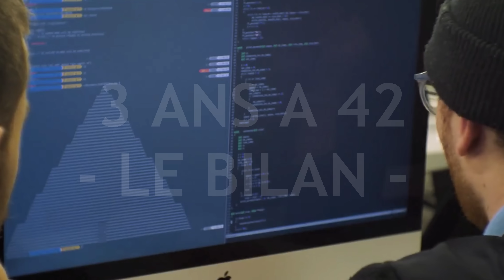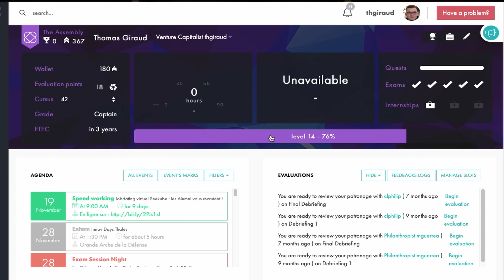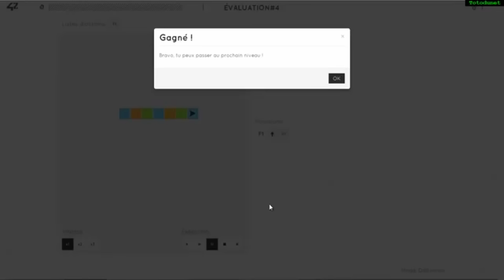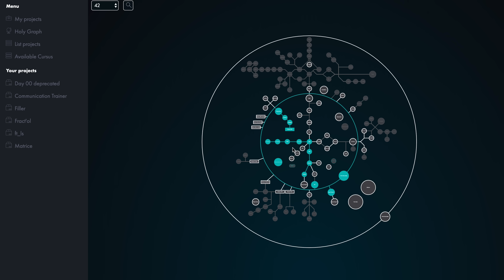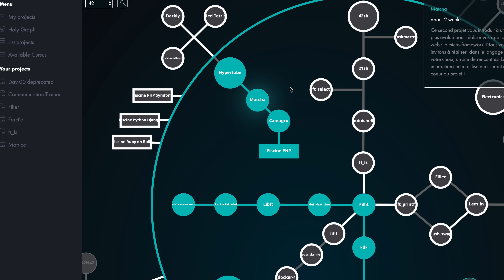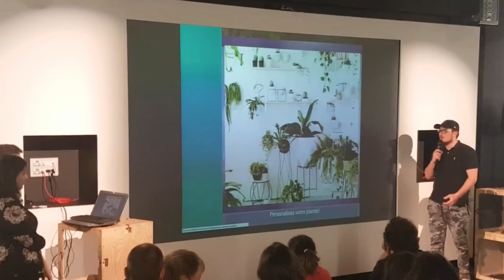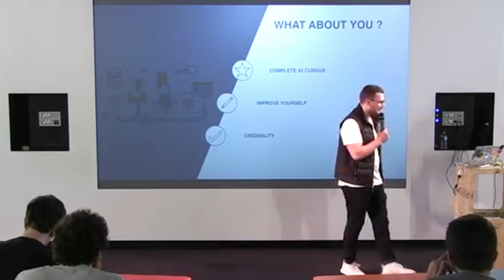Mon BILAN après 3 ANS à l'ECOLE 42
▬▬▬▬▬▬▬▬▬▬▬▬▬ L'agence Deployer ▬▬▬▬▬▬▬▬▬▬▬▬▬▬

Le meilleur rapport qualité prix pour un Thème Shopify - Lancez une boutique optimisée pour la conversion en un rien de temps.

▬▬▬▬▬▬▬▬▬▬▬▬▬ L'agence Luvaika ▬▬▬▬▬▬▬▬▬▬▬▬▬

L'agence de développement certifiée Expert Shopify, centrée sur la réalisation de solutions robustes sur votre thème Shopify.